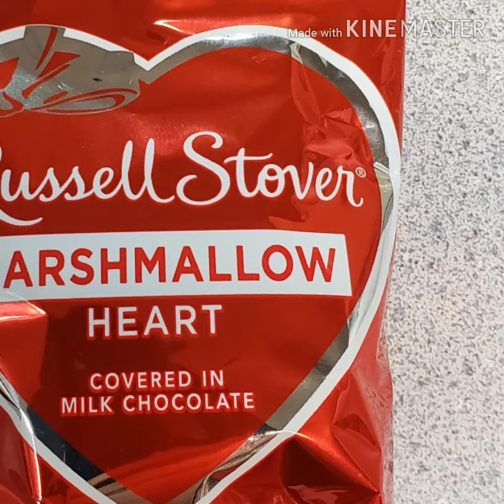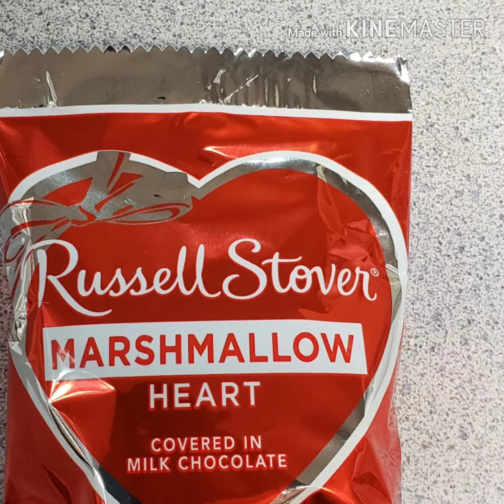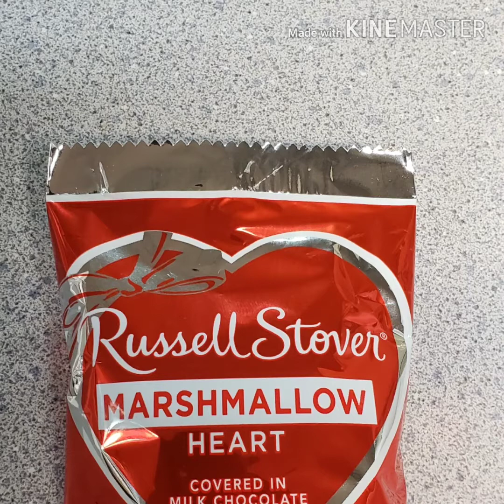We all the same (MP3)작사, 곡 (차소희)